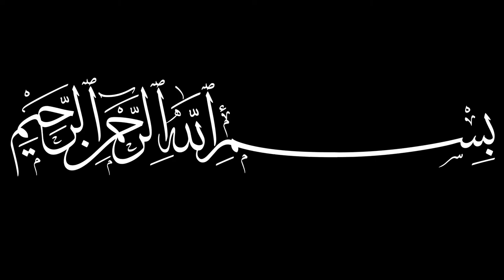Ishrab Sharab Ahl al-Safa │ إِشْرَب شَرَابْ │ Shadhili-Darqawi Hadrah (Fully Translated)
A gathering of Dhikr in the Jumu’a Mosque, Cape Town, South Africa. The poem sung is Ishrab Sharab Ahl al-Safa (Drink the Drink of the People of Purity). The gathering is under the supervision of Shaykh Abdul Qadir as-Sufi, a disciple of the great Moroccan saint, Sidi Muhammad ibn al-Habib al-Hassani ق. The poem is thought to be penned by the great Andalusian saint, Abu al-Hassan al-Shushtari ق but in reality, nobody really knows who wrote the poem. Shaykh Abdul Qadir passed away on 1st August 2021 in Cape Town at the age of 90.

Sidi Muhammad ibn al-Habib al-Amghari al-Hasani was the master of the Shadhili-Darqawi Order based in the city Meknes, Morocco. His ancestors lived in Tafilalat, a region in Morocco and his father migrated to Fes.

Sidi Muhammad was born in Fes, the city of Saints, in 1871. His father placed him in a Qur’an school in 1876, where Sidi Muhammad memorised the Qur’an in a brief period of time under Sidi ibn al-Hashimi al-Sinhaji. Sidi Muhammad was also taught by Sidi Ahmad al-Filali at the Qasba al-Nawwar school.

One day, a Saint walked into the school and started speaking to the students, pointing at them and saying ”This one is going to be a butcher, and this one is going to be a tailor”, revealing their future skills.

He continued until he reached Sidi Muhammad, to him the Saint said, “And this one will be among the learned who practice what they know, a person of scruples, an invoker of Allah ﷻ, a master who shall teach disciples.”

In 1881, Sidi Muhammad was accepted into the al-Qarawīyyin University. He studied diligently and was loved by all of his many teachers. When he finished his studies in 1891, all of his teachers gave him Ijazah in every science he was taught. In the Sufi path, the first person to guide Sidi Muhammad was a man called Sidi Muhammad Lahlu.

He stayed in the companionship of Sidi Lahlu for five years and Sidi Muhammad was received into the Darqawi Order. Sidi Lahlu said to Sidi Muhammad,

“Hear from me these glad tidings; I bring you a message from our Shaykh, Sidi al-Arabi al-Hawari, who said to me, ‘Go to Fes and ask where the Qasba al-Nawwar is. When you get there, ask for Sidi Muhammad bin al-Habib, give him my greetings, and convey to him our noble litany with our permission. And give him the good news that the leadership of our Tariqah will eventually pass to him and that through him Allah ﷻ Most High will give it new life.’

The Tariqah was passed to Sidi Muhammad bin Ali, who Sidi Muhammad visited in Marrakesh to renew his Allegiance. He travelled with Sidi bin Ali for two months then returned to Fes.

After Sidi bin Ali passed away, Sidi Muhammad became the Master of the Darqawi Order. He migrated to Meknes and built a Zawiyya in 1936, living there for the next 35 years. In 1971, Sidi Muhammad set out with a few Murīds to complete his third Hajj.

On 10th January, 1972, Sidi Muhammad passed away in the city of Blida, Algeria. He was buried in the Zawiyya in Blida and 20 days later, he was buried in his Zawiyya in Meknes. May Allah ﷻ have mercy on him and raise his Rank.

۞ - Al-Fatiha for his blessed soul

*Side note: I made a mistake in the video saying that Sidi Muhammad was born in 1876. He was born in 1871.